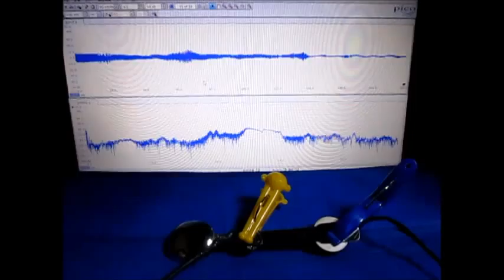超音波発振計測解析システム（超音波テスター） ultrasonic-labo